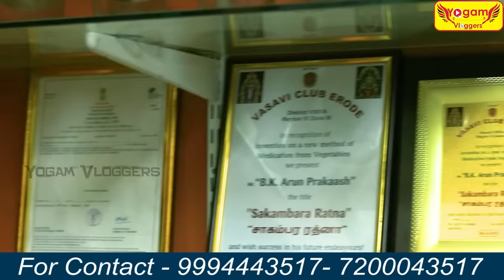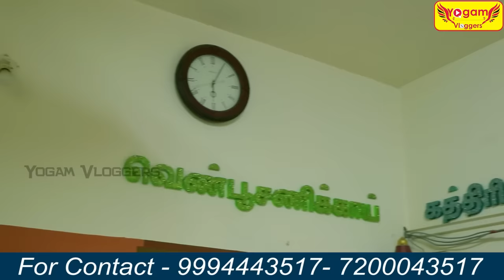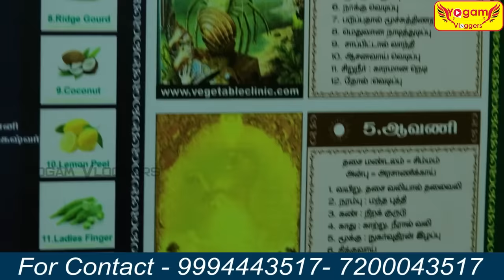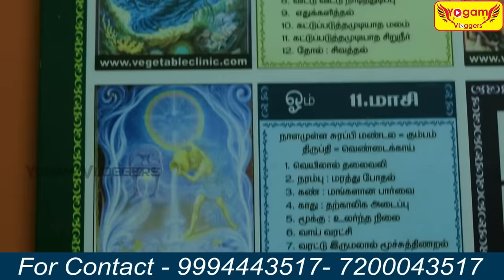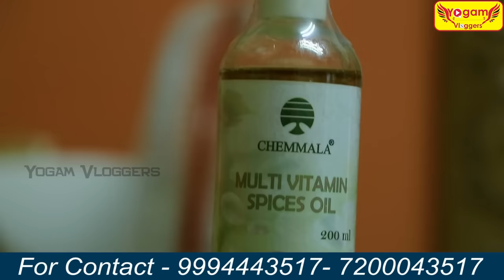இந்த 4 உணவை தவிர்த்தால் ஆயுசு 100 உறுதிங்க | 3 காய்கறிகளில் 60% நோய்கள் முற்றிலும் குணமாகும்